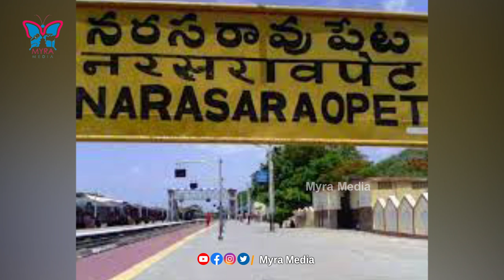YSRCP Lavu Sri Krishna Devarayalu issue | Modugula Venugopala Reddy | Narasaraopet MP Constituency